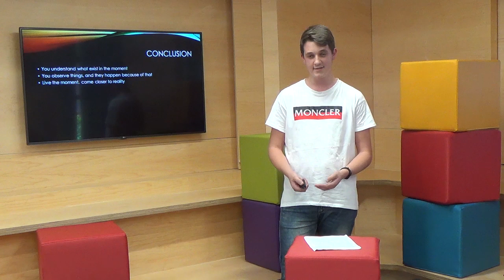The peekaboo effect | Dimitrios Ntentia | Anatolia High School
What is the simplest way to explain quantum theory? And why are babies the ones most likely to understand it? Dimitrios Ntentia, a computer science, and IT wizard can do it using something really... handy: Your fingers.

Dimitrios Ntentia is an 11th-grade student and he is thirsty for anything that has to do with sciences. He believes that looking at life through this point of view, we can make our life better and that we should live the moment, not because others tell us to, but because we need to. Dimitrios believes in a brighter future, do you?